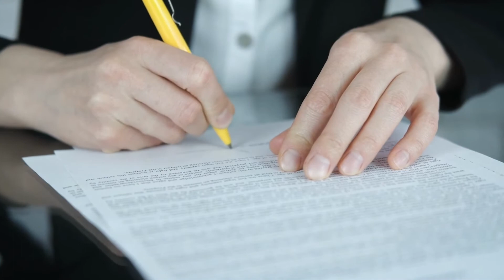Maryam Nawaz finally receives passport from LHC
PML-N Vice President Maryam Nawaz Sharif celebrated the joy of getting her passport back after 4 years in a different way.